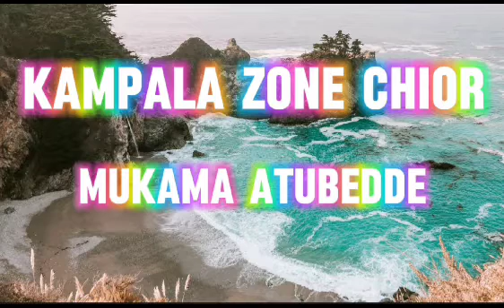MUKAMA ATUBEDDE - KAMPALA ZONE CHIOR